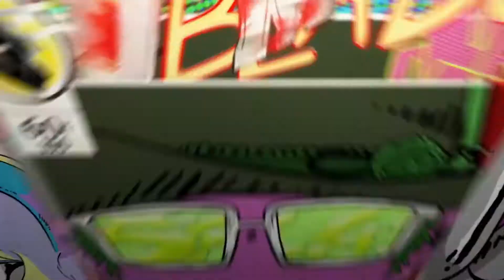MARVEL AVENGERS: Chapter 11 - DEAD RISES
MARVEL AVENGERS: This is the 11th Chapter to the game play series RISE OF A NEW AVENGER
The cinematic Game play and Walk through edited to give an animated movie experience. Cheers!